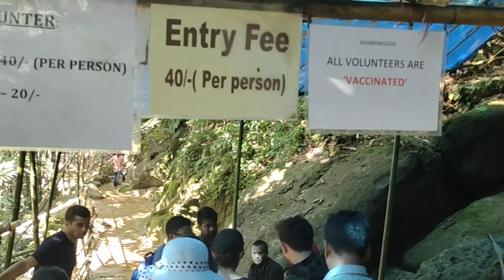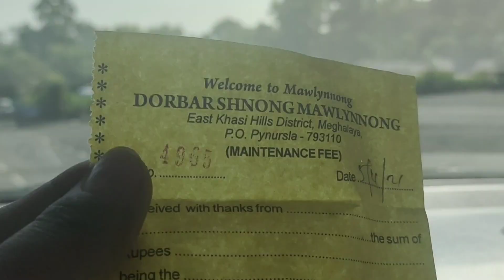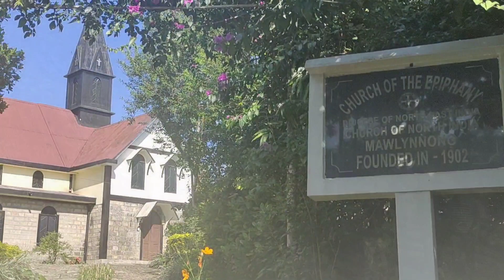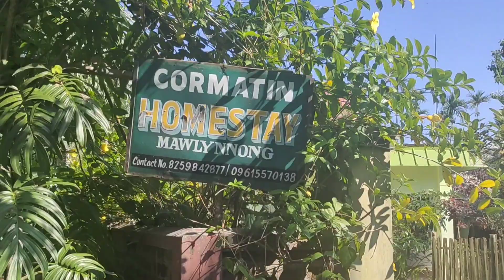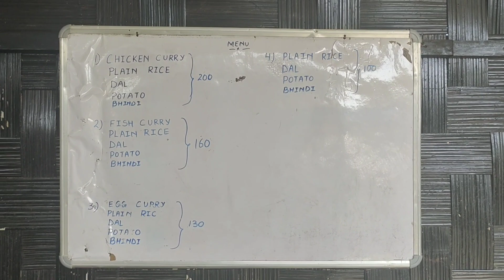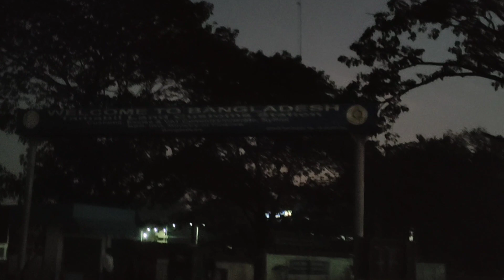Shillong To Dawki Umngot river, Mawlynong Village , Living Root Bridge ||Northeast India. EP-4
Shillong To Dawki, Mawlynong Village , Living Root Bridge & Bangladesh border ||Northeast part :- 4